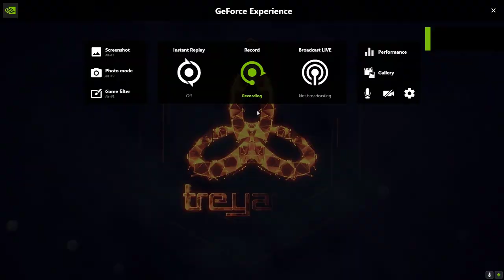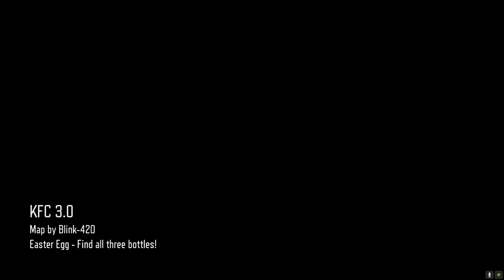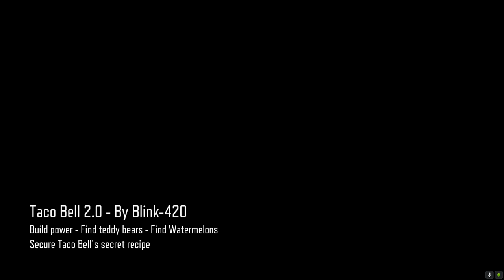Call of Duty Black Ops 3 Ultimate Experience Leveling Mod first gameplay